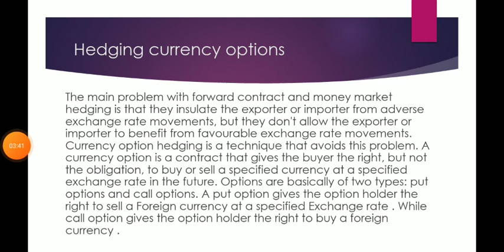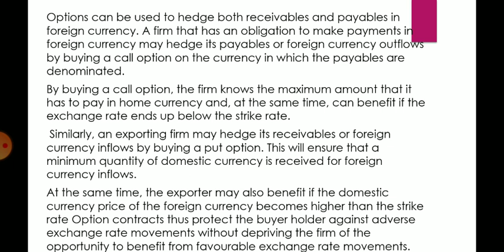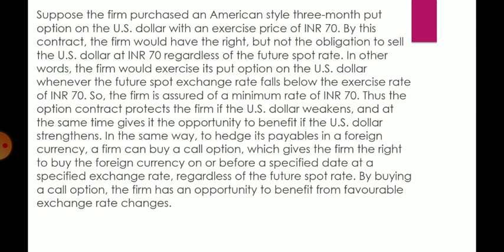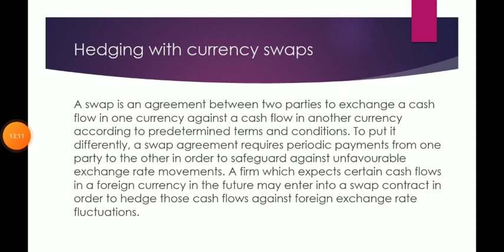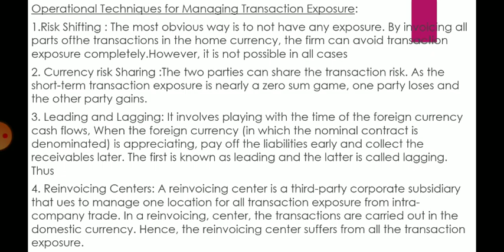Hedging currency option